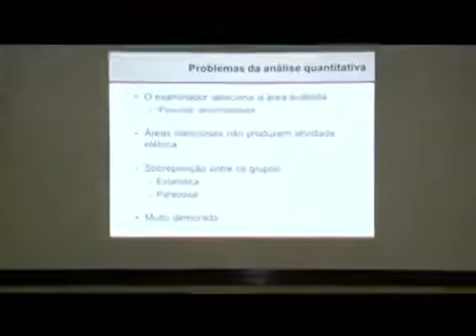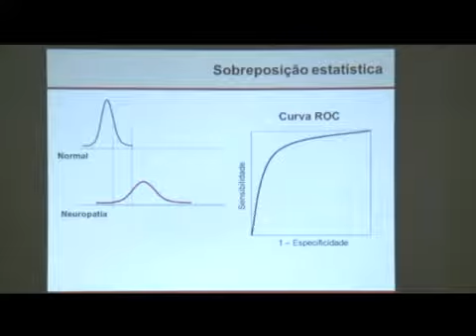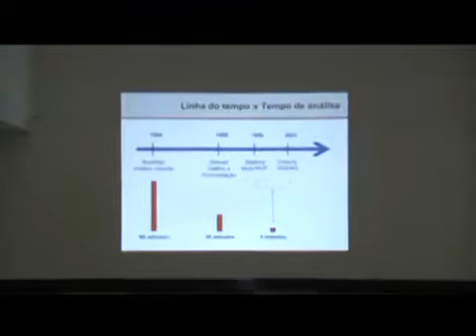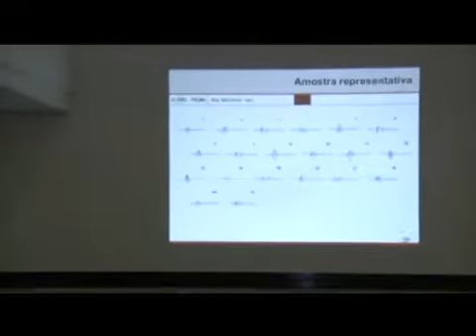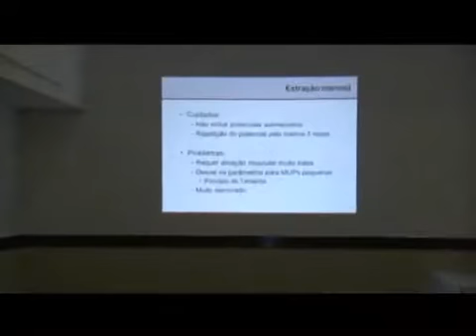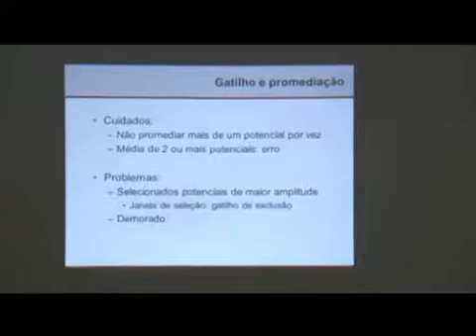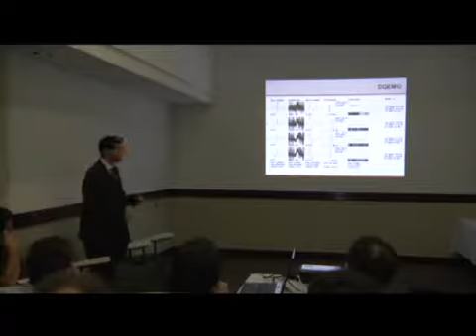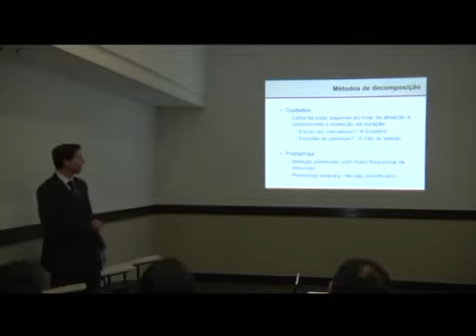Eletromiografia Quantitativa - Dr Carlos Otto Heise - Parte 2